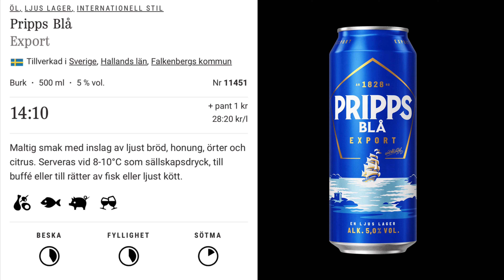Pripps Blå 🇸🇪 Export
Pripps Blå Export har länge varit en storsäljare och har uppskattats av det svenska folket i många år.

Pripps Blå är Sveriges största och mest populära öl. Pripps Blå är folkkärt och är för många är förknippat med svensk sommar, gemenskap och skärgård, i blå toner.

Pripps Blå är ett ljust, friskt och uppfriskande lageröl tillverkat av enbart malt, humle jäst och vatten. Inte för beskt och inte för sött. Pripps Blå är bryggt på naturliga råvaror och med gammal bryggartradition som har anor ända tillbaka till 1828. Ett kvalitetsöl, helt enkelt.

Göteborgaren Johan Albrecht Pripp lärde sig allt om öl under sina många resor till Tyskland. 1828 började han sedan brygga eget. Redan från början fanns pentagonen, som syns på flaskorna och burkarna än idag, med i förpackningsdesignen. Numera är Pripps ett av Sveriges äldsta och mest kända varumärken.

Lätt stil med doft av bröd, halm och lite citrus. Frisk smak med lätt bitterhet i avslutningen.

Pripps Blås balanserade och uppfriskande karaktär gör att det passar till svensk mat med många olika smaker och konsistenser, men där ingen enskild smak dominerar, som buffébordet på jul eller midsommar. Bra även till rätter med sälta som t.ex. hamburgare med pommes eller klassisk, svensk pizza, då ölet blir än mer inställsamt. Fungerar fint till lite starkare rätter, trevliga traditioner eller med goda vänner i baren.